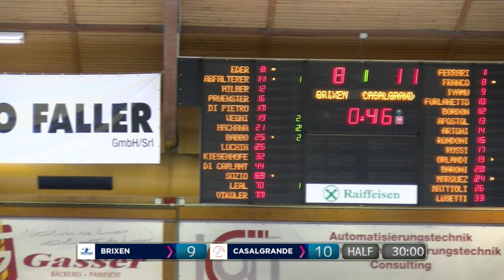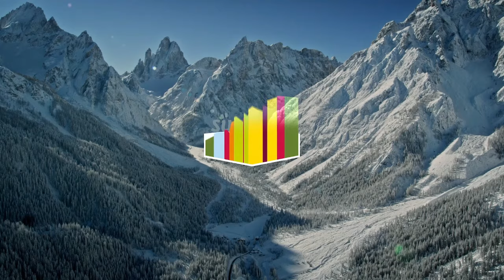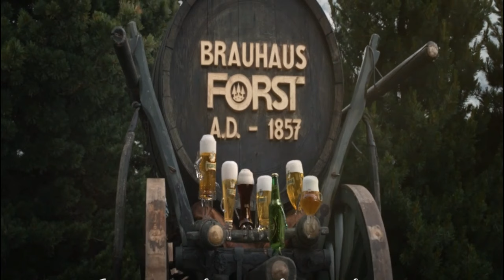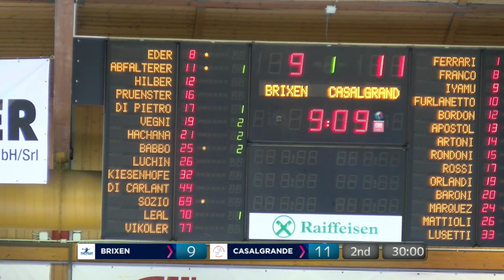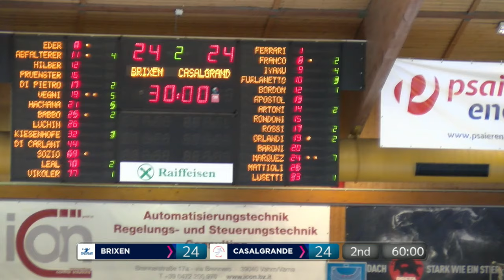Serie A1 [15^] | BRIXEN - CASALGRANDE